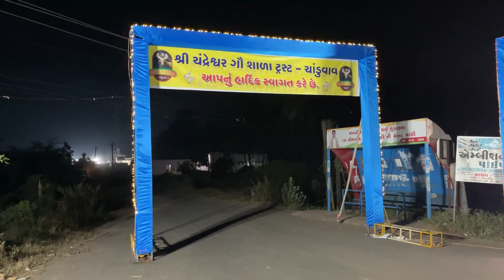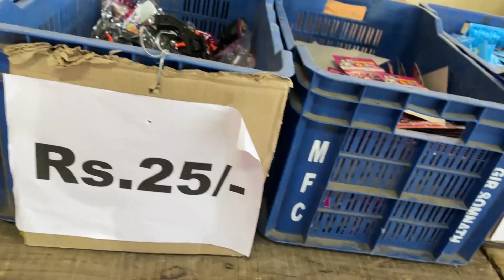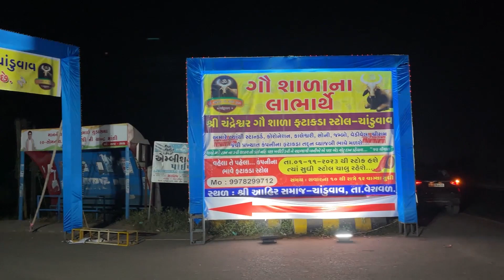Gir Somnath : સસ્તા ભાવ ના ફટાકડા - ગૌશાળા ટ્રસ્ટ દ્વારા | Cheapest crackers | Fatakda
Gir Somnath Fatakda
Chepest firecracker
Sasta Fatakda
Diwali 2023
Diwali crackers